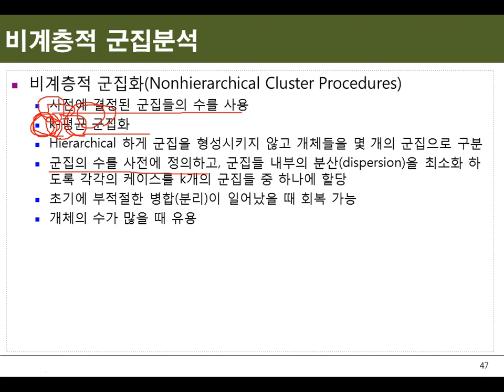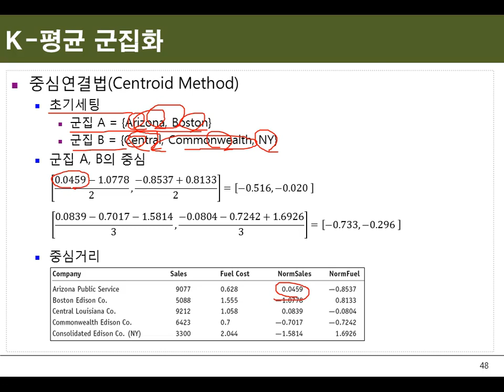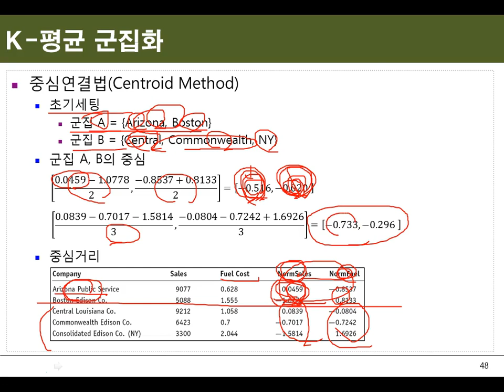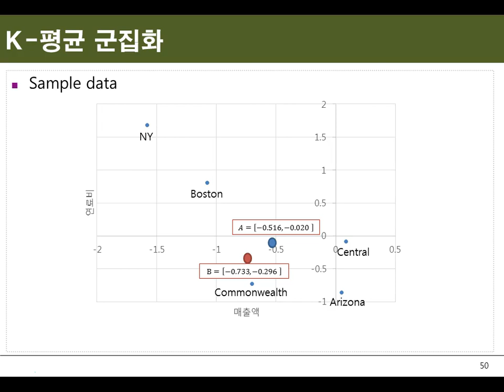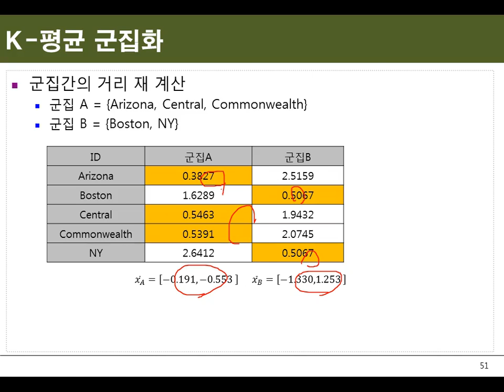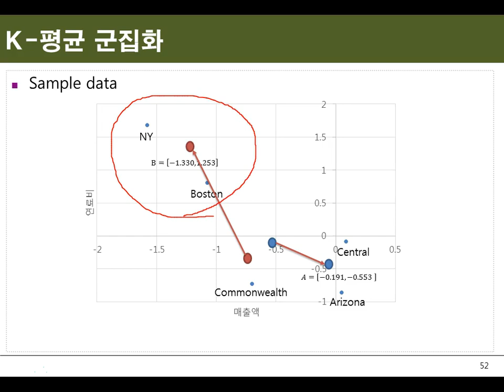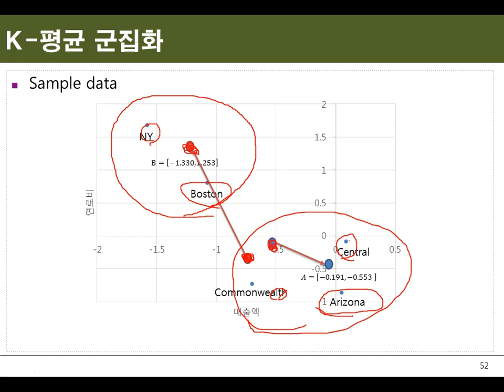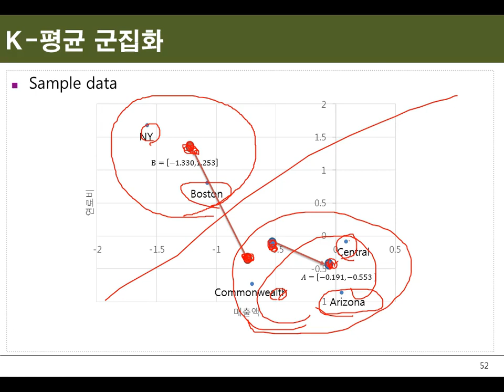Ch11_07.R 군집분석(비계층적 군집화-k평균 군집화)07